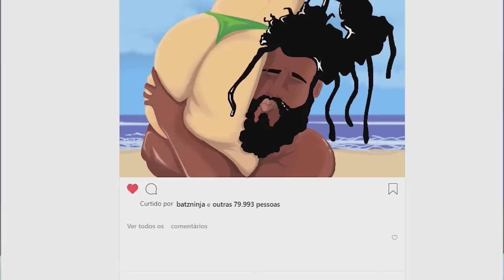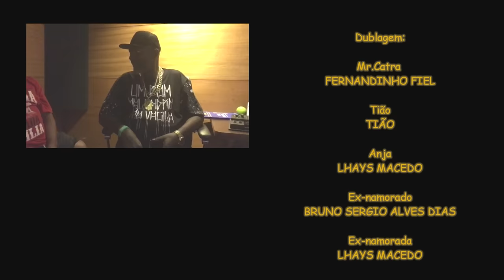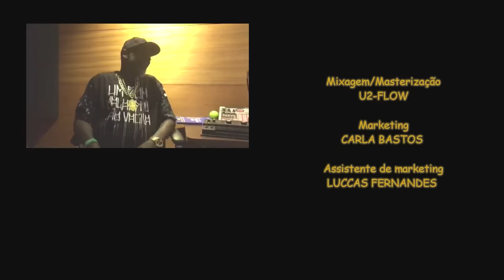ConeCrewDiretoria - Era uma Ex ft. Mr Catra (Videoclipe Oficial)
Ficha técnica:

[Áudio]
Autores: Batoré, Papatinho, Mr. Catra
Intérprete: Cone Crew Diretoria, Mr. Catra
Produção musical: Papatinho
Captação: 2F-UFLOW
Estúdio: Papatunes Studios, Rio de Janeiro
Mixagem: 2F-UFLOW
Master: 2F-UFLOW

[Vídeo]
Realização: Ganja Filmes
Direção: PH Stelzer
Animação: Lucas Melo de Aguiar
Edição: PH Stelzer e Lucas Melo de Aguiar
Roteiro: PH Stelzer e Lucas Melo de Aguiar
Animação adicional ConeCrew: Rafael de Freitas
Ajustes finais intro: shotbyalves
Mixagem/Masterização: 2F U-Flow
Produção Musical (Intro): Kash
Voz “Batz Ninja (Intro): Zack Vox
Voz de Apoio: doGil

Dublagens:

Mr. Catra: Fernandinho Fiel
Tião: Tião
Anja: Lhays Macedo
Ex-namorado: Bruno Sérgio Alves Dias
Ex-namorada: Lhays Macedo
Batz Ninja: Batz Ninja
Papatinho: Papatinho
Ari: Ari
Rany Money: Rany Money
Tcer Montana: Tcer Montana
Maomé: Maomé
Mirandão: Mirandão

Vozes gravadas nos estúdios: Papatunes Records, Atack21Records, U-Flow